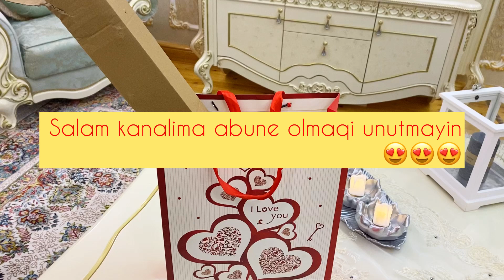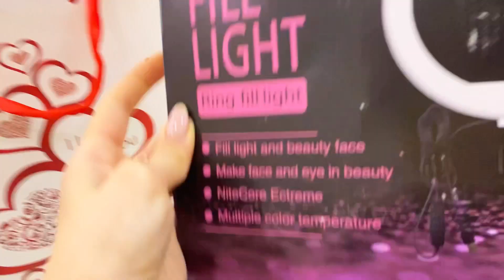Gozlenen hediyye😁Led daire🛍Stativ Hediyyem🎁Isiq lampasi🔌Ceklis ucun 🔦Hediyyeni acdim🧰Triphot💻